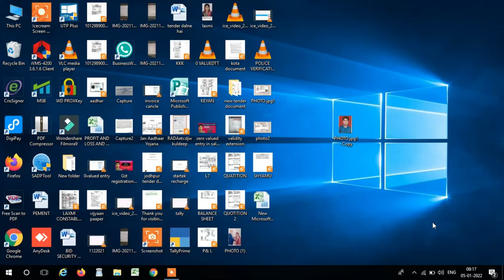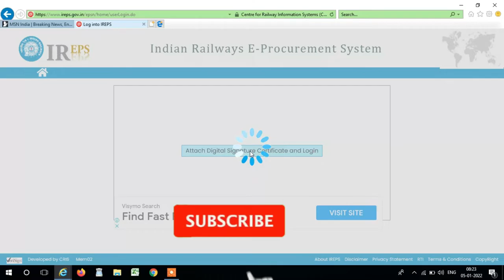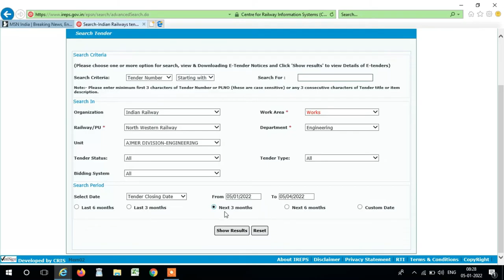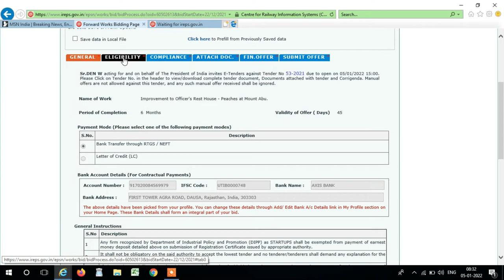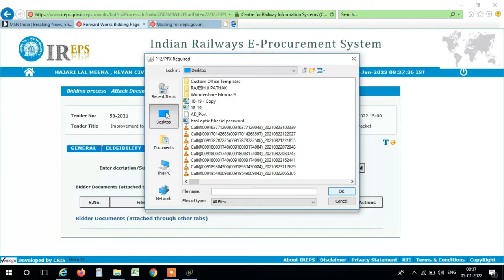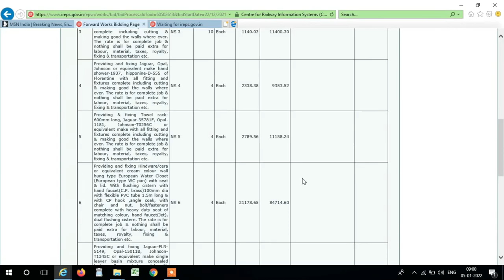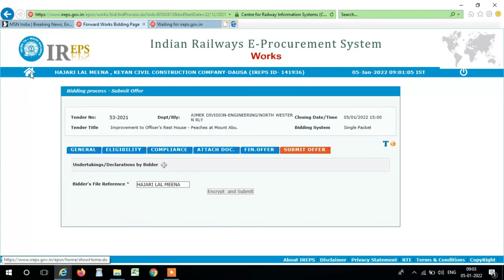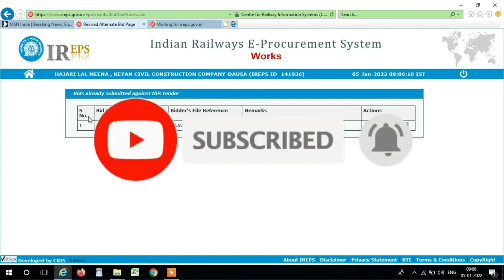IREPS Tender kaise fill kareHow to fill Railway tender online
QRMP Scheme In GST For Small Taxpayers
 Learn to create tables in excel
  https:// youtu.be/zinugxodMOU
How to write name and date on passport photo
Using format painter tools in ms-word